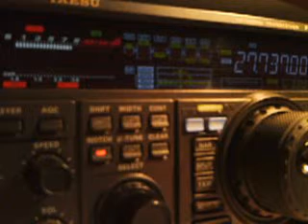16HF/ONFFF031 with 9AL001 SWL 14ED055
Babiole team from Oosthoeck Dunes, Belgium
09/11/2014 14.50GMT